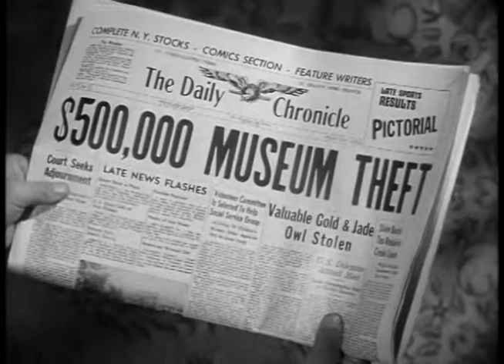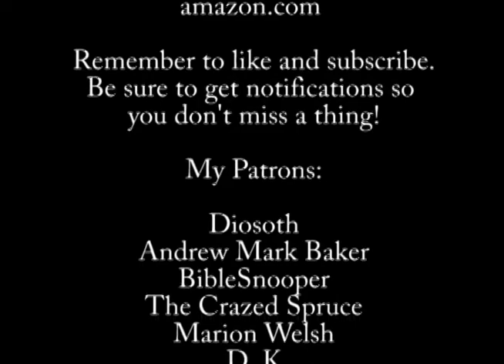TV Fails - Honey West Episode 2: the Owl and the Eye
An insurance company has hired Honey and Sam to examine and beef up security at the Hirschfield Museum, where a jade and gold own sculpture is on loan. When the owl is stolen anyway, it sure looks like an inside job. Our detectives must find out who stole it, how, and why. Lloyd Bochner guest stars.

Just My Guitars Vol. 1
Just My Guitars Vol. 2